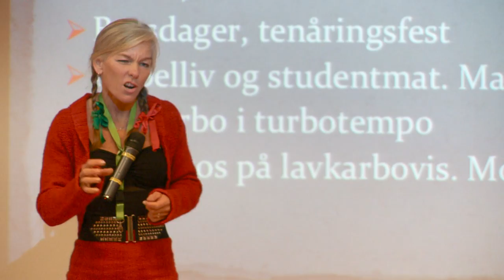inBalance HelseCruise på Stena Saga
Kort smakebit fra inBalance HelseCruise 2011